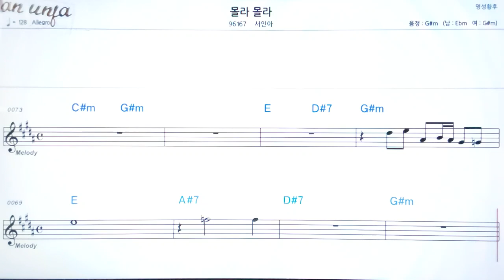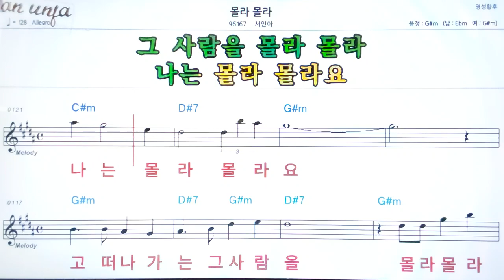몰라 몰라/서인아👍악보, 기타 코드,가사,Karaoke*가라오케 반주